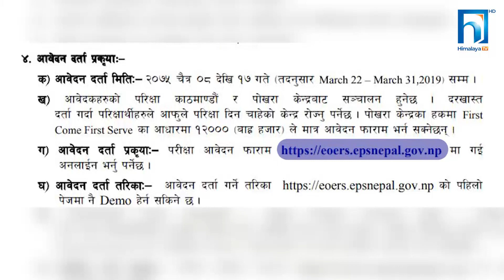EPS भाषा परीक्षाका लागि चैत ८ गतेदेखि आवेदन खुल्ने | HIMALAYA KHABAR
ईपीएस भाषा परीक्षाका लागि चैत ८ गतेदेखि आवेदन खुल्ने भएको छ। सन् २०१९ का लागि दक्षिण कोरियाले नेपाली श्रमिकको कोटा तोकेपछि भाषा परीक्षाका लागि आवेदन दिने मिति तय गरिएको वैदेशिक रोजगार विभाग अन्तरगतको इपीएस कोरिया शाखाले जनाएको छ। घरमै बसेर समेत फाराम बुझाउन सकिने व्यवस्था र डलर जम्मा गर्नका लागि समेत पर्याप्त समय छुट्याइएकाले पहिले जस्तो भीडभाड नहुने शाखाको दाबी छ ।